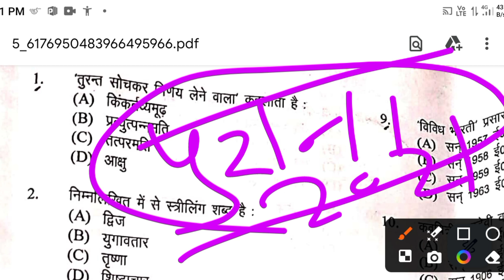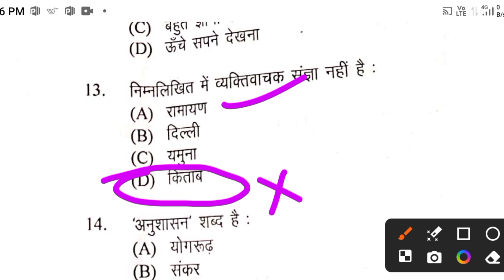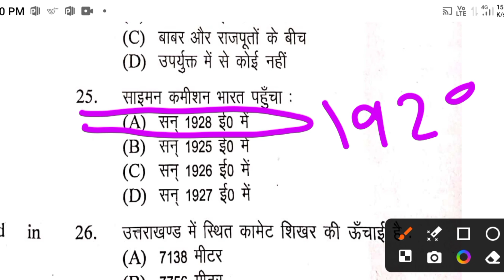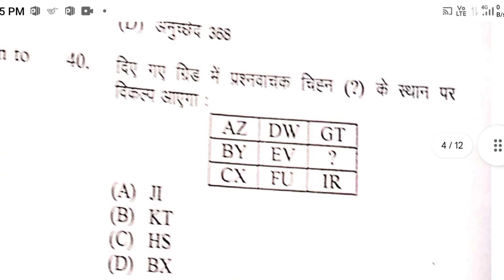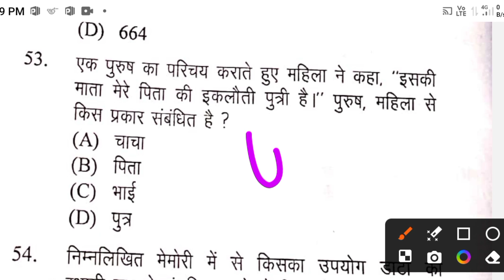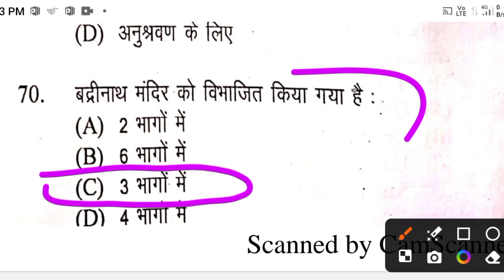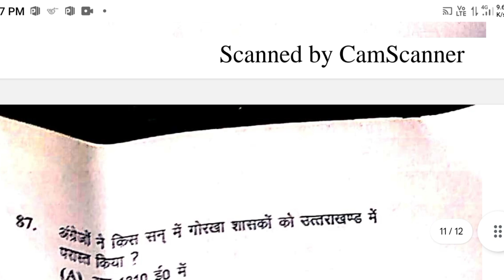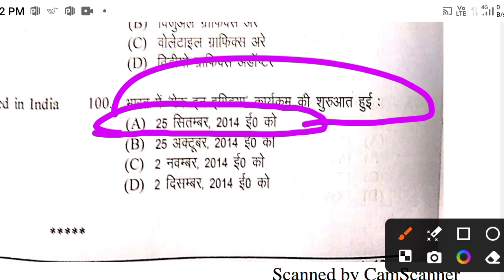उत्तराखंड आबकारी प्रवर्तन सिपाही पेपर 2021sloved uksssc||√2021 मे ऐसाआया पेपर आबकारी प्रवर्तन का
uttarakhand abkari paper solution
uttarakhand abkari and pertan sipahi paper
abkari physical uttarakhand
abkari sipahi previous year paper
abkari sipahi ka paper
abkari and pravartan sipahi
abkari sipahi and pravartan sipahi solved paper
abkari sipahi and pravartan sipahi paper today
abkari sipahi and pravartan sipahi answer key
abkari and pravartan sipahi solved paper
uttarakhand gk for competitive exams
uttarakhand abkari paper 10 january
uttarakhand previous year question paper
uttarakhand gk
abkari vibhag previous year paper
abkari vibhag uttarakhand question paper
uttarakhand abkari sipahi
uttrakhand abkari solved paper
ukssssc abkari parivartan sipahi paper
आबकारी सिपाही
uttarakhand abkari syllabus
uttrakhand abkari 10 january solved paper
abkari nd parivartan sipahi paper
प्रवर्तन सिपाही
परिवहन आरक्षी
abkari parivartan sipahi uttarakhand
uksssc abkari exam date
abkari model paper uttarakhand
abkari previous year question paper
uksssc previous year papar
uksssc abkari previous year paper
आबकारी सिपाही रिटन एग्जाम फरवरी में
आबकारी सिपाही परिवर्तन सिपाही प्रीवियस सॉल्वड पेपर
उत्तराखंड आबकारी सिपाही सिलेबस 2024
उत्तराखंड आबकारी सिपाही
परिवहन आरक्षी uttarakhand gk/uttarakhand current affairs 2023/uksssc vpdo
uksssc vdo vpdo exam
uksssc practice set
uksssc previous year questions
uttarakhand 2023
uttarakhand vpdo exam
uttarakhand vpdo exam date
uksssc vpdo exam date
ukpsc new update 2023
ukpsc old question 2023
uksssc old question 2023
uksssc aabkari sipahi 2023
uksssc abkari
uttarakhand new vacancy 2023
vpdo
uksssc vpdo
uttarakhand gk prectice set
vdo uksssc
uksssc vdo exam
uksssc vpdo hindi
uksssc vpdo syllabus
uttarakhand vpdo
uksssc vacancy 2023
uksssc previous year question